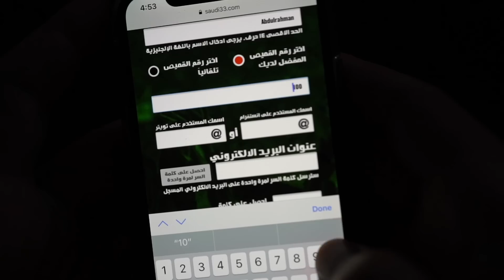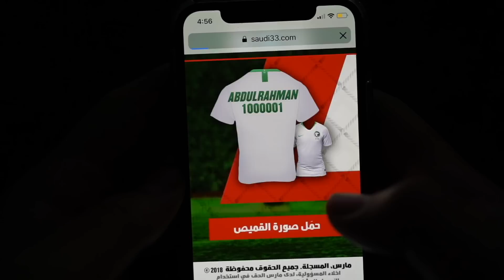الفطور الحجازي في اول يوم عيد - السعودية 🇸🇦 | ردة فعل بحريني !!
عبدالرحمن و امير و ضيف الحلقة فيصل من مملكة البحرين الشقيقة
في فطور اول يوم عيد منطقة الحجاز في المملكة العربية السعودية

شاركونا في التعليقات انتم ايش فطوركم في اول يوم عيد ؟؟